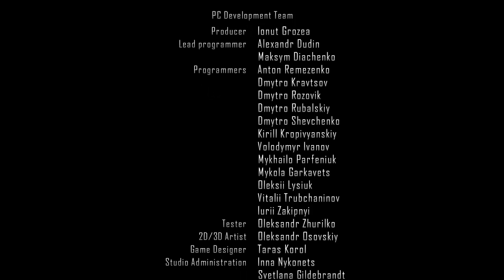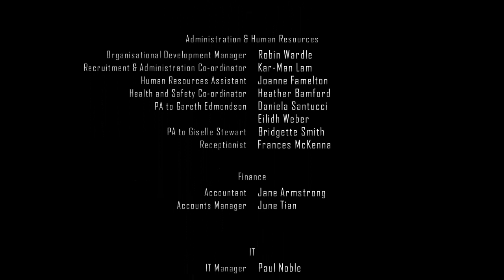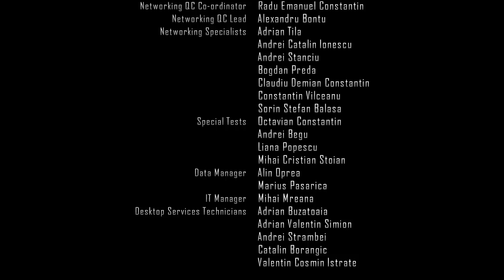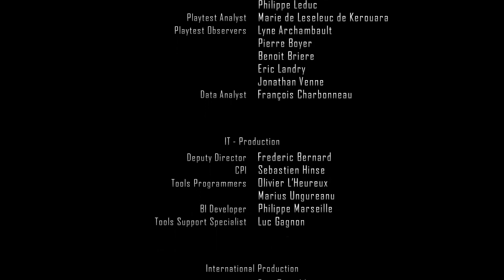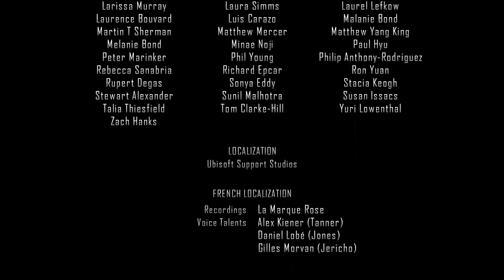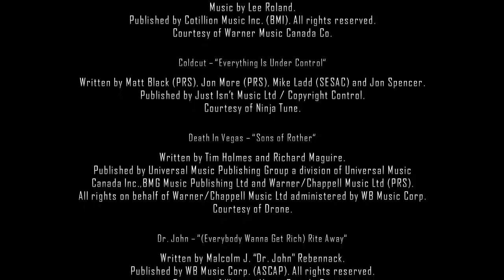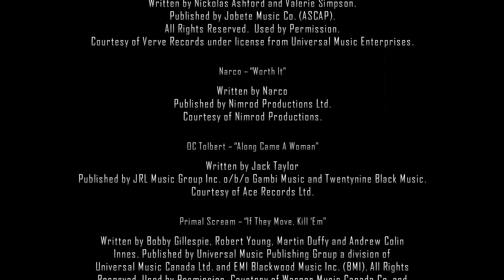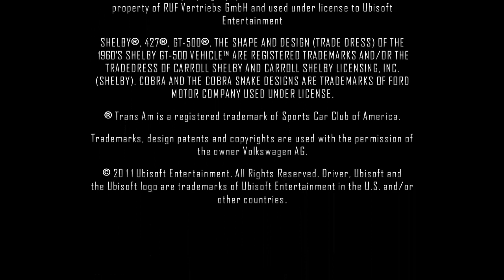Lets Play Driver San-Francisco (Blind/HD) Part-23 Abspann und ENDE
Vielen Dank fürs zusehen bei diesem Rage-Projekt :D
Ich hoffe dass ihr trotz der Rages n bissl Spaß hattet.
Bis zum nächsten Projekt, euer RAGE-KEGEL ^^